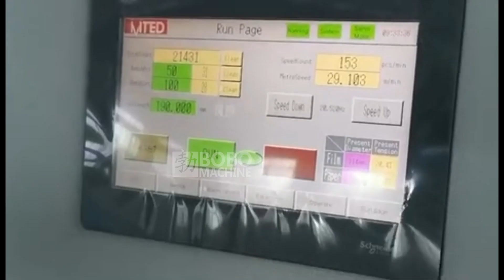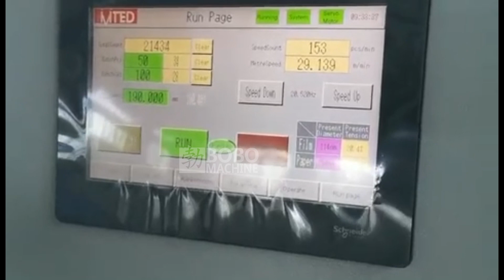Automatic V flat paper bag making machine